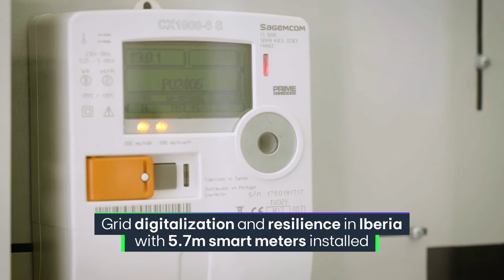EDP's 2022 half-year results